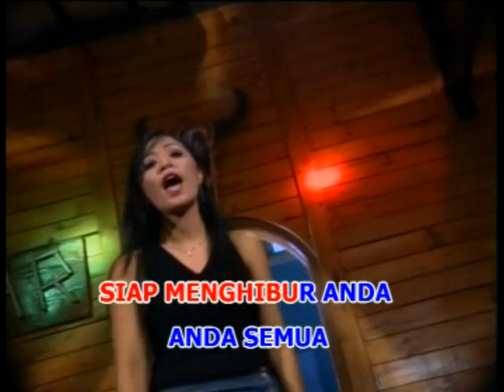Tika Noer Antika - Sinden Tayub | Dangdut (Official Music Video)